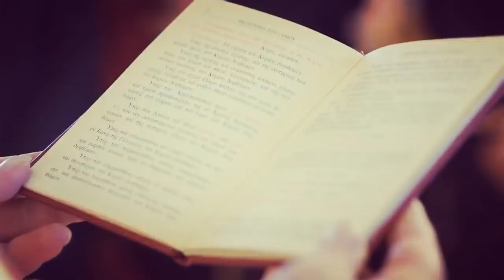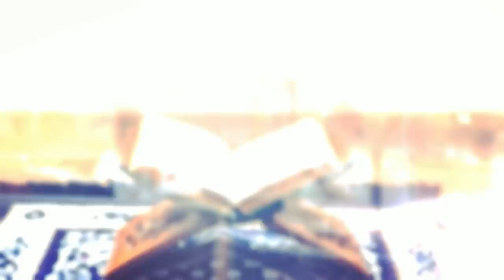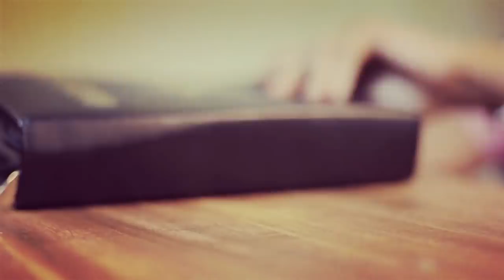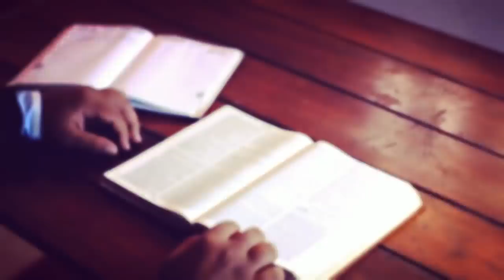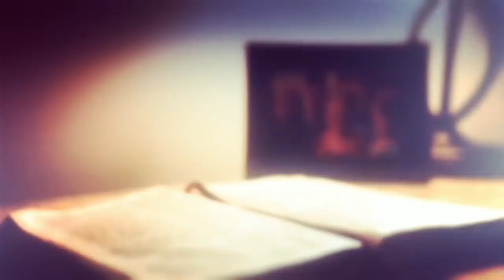Hans Muk Eshai Ladki Ki Nut Kut Harkatein Or Mazak | Zakir Naik Nay Eshai Ko Ulta Kar Rakh Dia